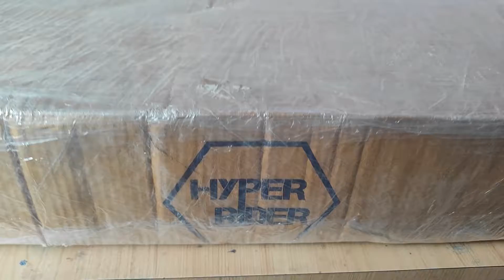HYPERRIDER Top Rack & Saddle Stay Installation On My Ktm 390 Adventure | 55 Ltr Top Box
This video is all about my new Top Rack & Saddle Stays setup from Hyperrider.

Our Amazon Store: